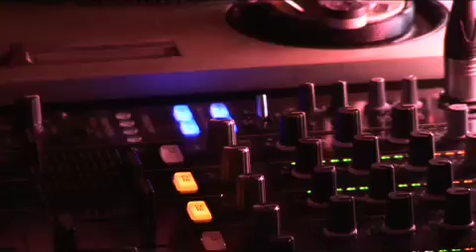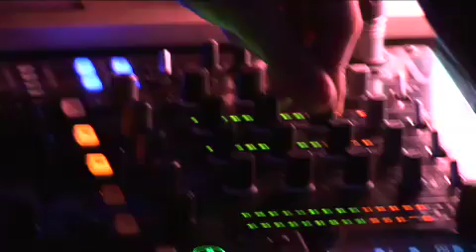Everybody's a DJ Documentary - Intro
Greetings from Danny and James (Heroes of the Party)
Our first outing...the place is SoHo Nightclub in Sydney Australia. It happens to be a DJ competition. Look out for more short clips from the event...DJ interviews and more.